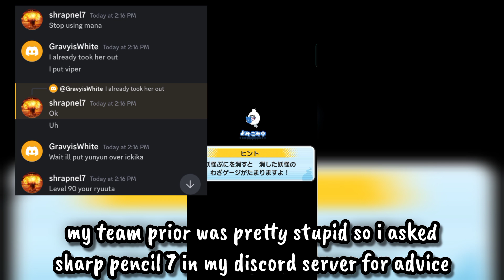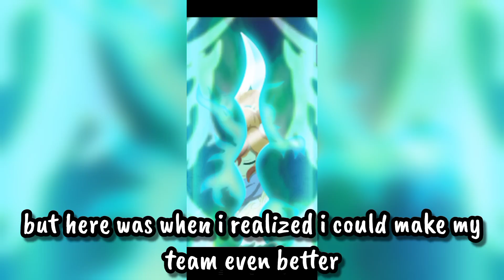BEATING MY FIRST THRONE STAGE IN A LONG TIME... | Yo-Kai Watch Puni Puni